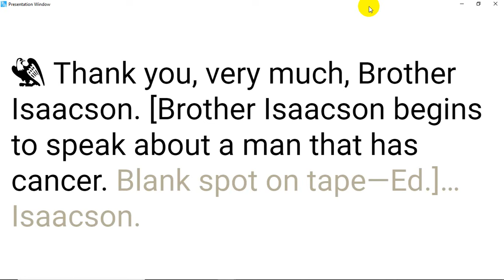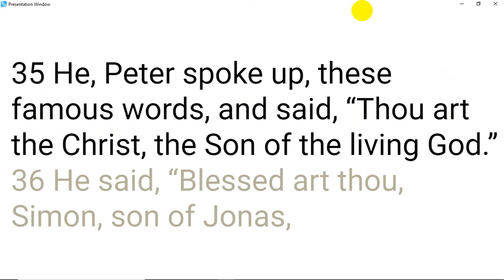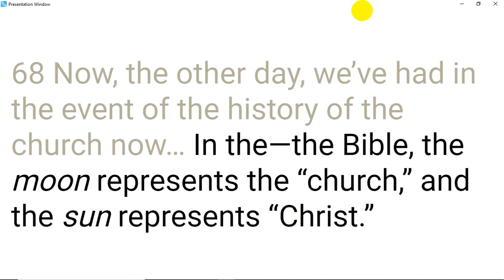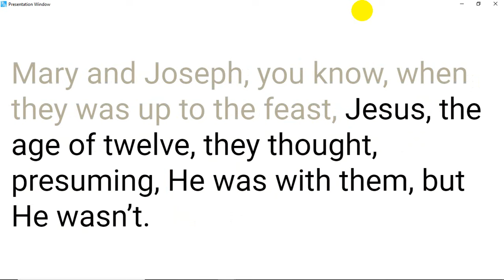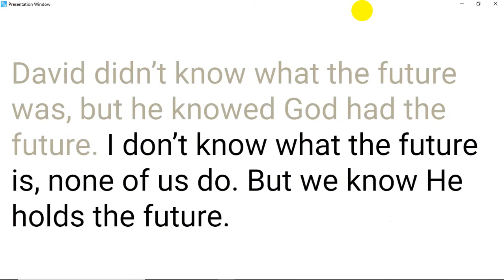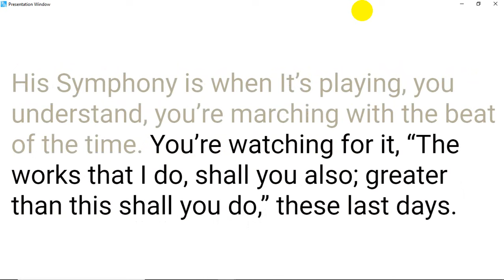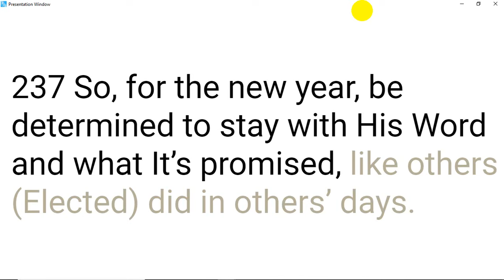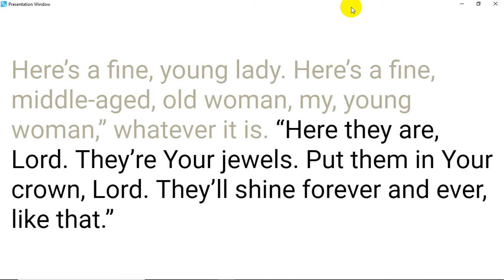64-0112 Shalom｜ William Branham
64-0112 Shalom  | William Marrion Branham Messages

00:00 Welcome
00:12  Shalom Brothers and Sisters
00:45 William Marriom Branham Quote